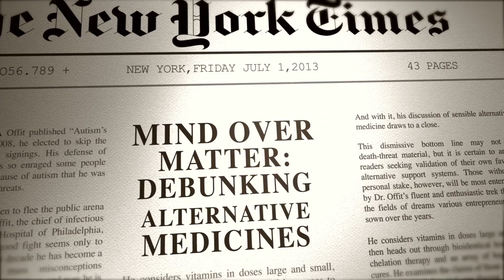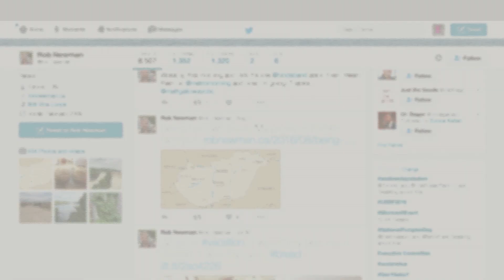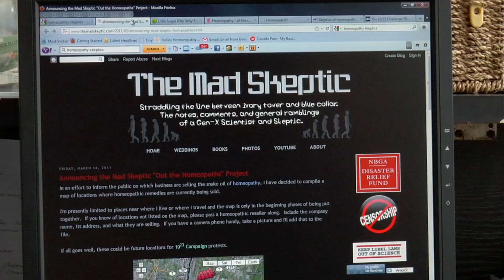MAGIC PILLS | Official HD Trailer (2020) | DOCUMENTARY | Film Threat Trailers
Filmmaker and homeopath Ananda More, Hom, DHMHS travelled the world to meet with scientists, practitioners, and patients to learn whether homeopathy is science-based or is an elaborate placebo that affects millions and endangers lives.

Starring Ananda More. Directed by Ananda More.

Magic Pills is now available on demand.